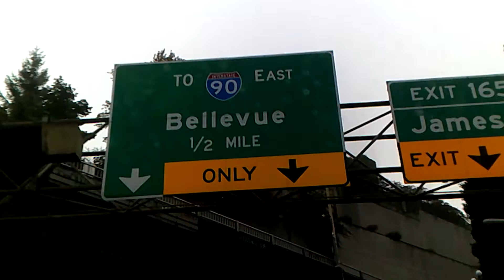Romantic Relevance - Wedge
Wedge by ROMREL
Produced by Diego Molina
Special Thanks to Paxton Powell's video, "Kinda How It's Felt"

Lyrics:

I wanted to stay there but
I was stuck with a feeling in my stomach
Staring down a black night
Staring down the darkness in my story

And I know you’ve been there too
Holding up a razor to your arm
And everyone's waiting
Standing by a bus stop in your storm
And it's all on you

I didn’t wanna say how much it sucked
It seems like everyone's changed
As if that wasn’t enough

A chance is all you really want
Or something to take you from what you feel
Waiting in the backseat
But it's all on you

I wanted to stay there but I was stuck with a feeling in my stomach
Staring down a black night, staring down the darkness in my story
And I know you've been there too, holding up a razor to your arm
Why are you always running when somebody's needing your love?

Somebody's needing your love